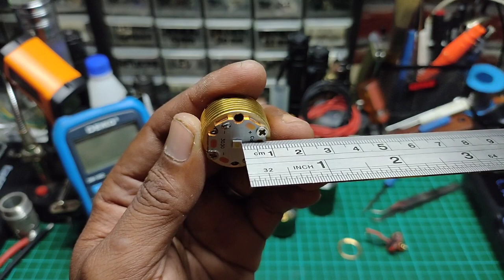[TUTORIAL] Cara SETTING Spot/Fokus(HOW to Adjust & Alignment)CSLPM1/CULPM1 Convoy S2+/S21A/S21B/S11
Video uploaded in HD Resolution(720/1080P)
For English subtitles and other languages..please select settings on the top right at your youtube player, manually select "captions" to your language, or click on "auto-translate" choose your language.

▶️Battery 21700 :
1.Long endurance/Hi Cap battery
@LG Chem M50LT
New Gen dari pengembangan LG Chem M50T(Charging lifetime lebih panjang hampir 2x lipat)
Stock produksi 2021 akhir-2022 awal :
@LG chem M50T
Stok batch produksi 2021 akhir - 2022
atau
@Samsung SDI 50E(long endurance/hi-cap battery with less turbo mode output for multiple leds) :
2.Recommended untuk driver mod/upgrade
Samsung SDI 40T(*recommended for multiple leds) :
3.Drain current paling tinggi Samsung SDI 30T(higher turbo mode output for multiple leds with less battery capacity) :

▶️Recommended Charger :
NEW PRODUCT‼️UPGRADED dari Xtar SC1
Xtar SC1 plus Single slot+Li-ion dan Ni-MH+Support size 26800+Powerbank feature+Charging 3A(Li-ion)/2A(Ni-Mh) :

Meski paling murah tapi tetep bandel Xtar Ant MC1 Plus (Single slot KHUSUS Li-ion 3.6-4.2V+Charging 1A max) :

Kelas diatasnya :
1.Xtar SC1(KHUSUS Li-ion 3.6-4.2V+Charging 2A max) :
Kalau stoknya kosong berarti silahkan pakai VC2SL dibawah
4.Xtar VC2SL(Charging 2A max+Power Bank feature+Upgraded version from VC2S) :
Kalau stoknya kosong berarti silahkan pakai VC4SL dibawah
6.Xtar VC4SL(Charging 3A max+more feautures+Upgraded version from VC4S) :